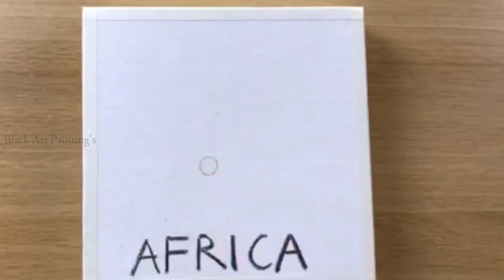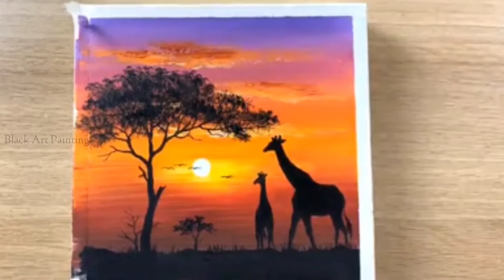A Natural Africa Sunset Giraffe Painting | Acrylic painting art | Black Art painting's 🦒